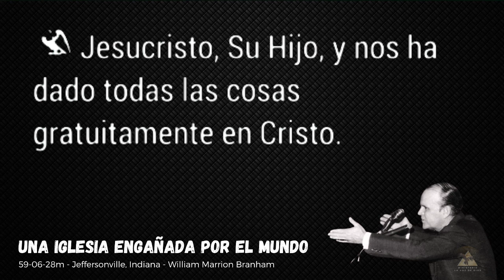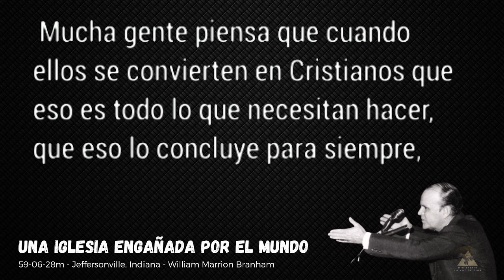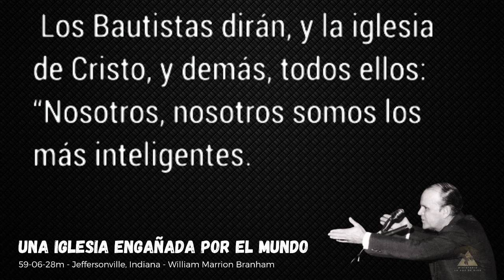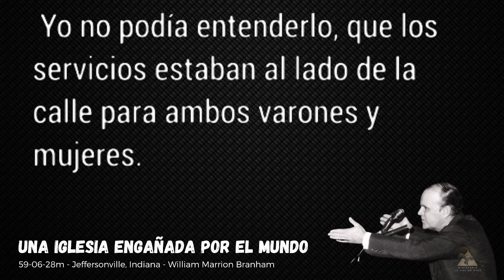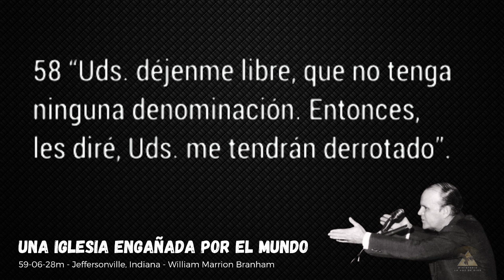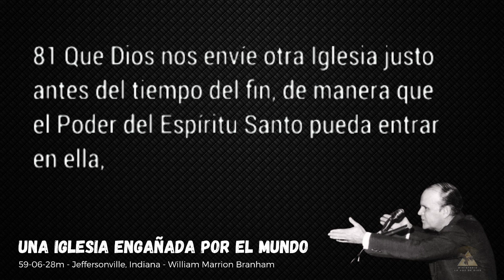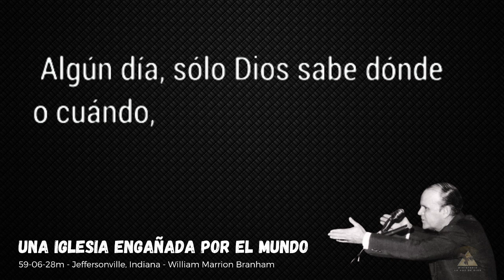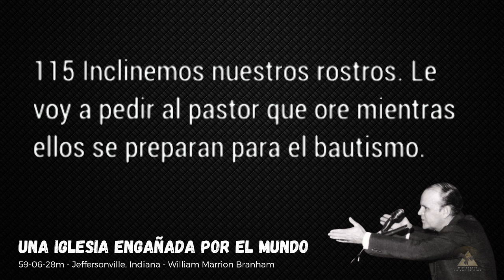"Una Iglesia Engañada Por El Mundo" - Hno William Marrion Branham - 59-0628m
El Tabernáculo "La Voz de Dios" es dirigido por su Pastor, el Hno Jorge Flores Andrade. Está ubicado en Pasaje Las Chilcas #2318, comuna de Cerro Navia, Santiago de Chile